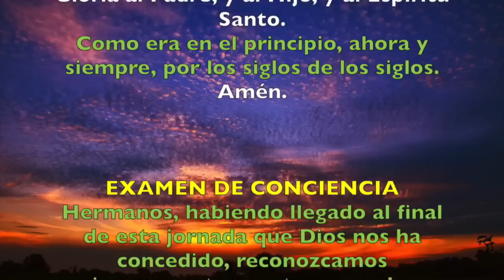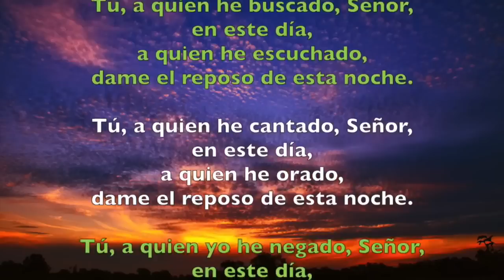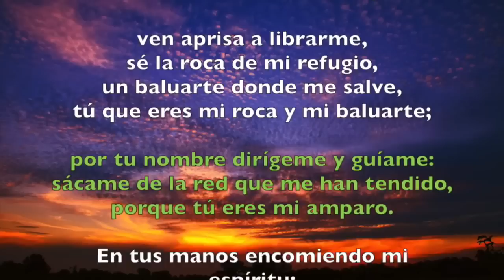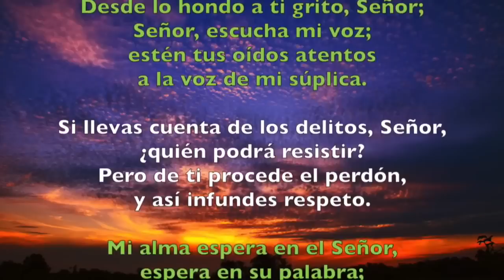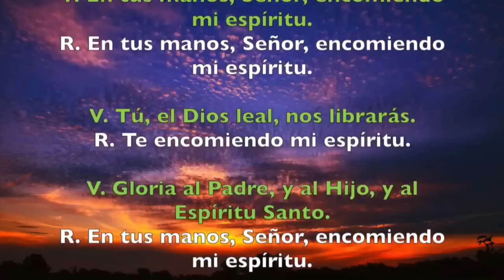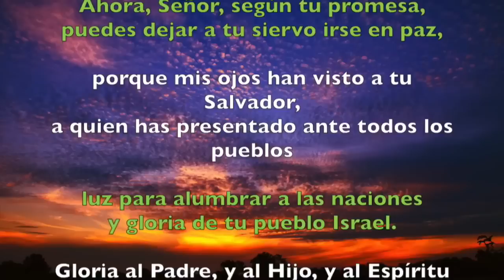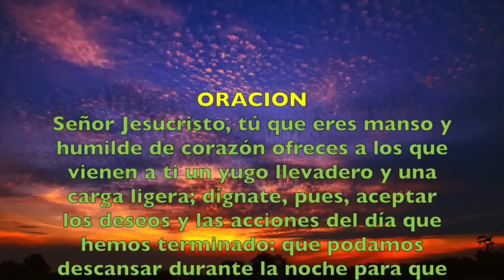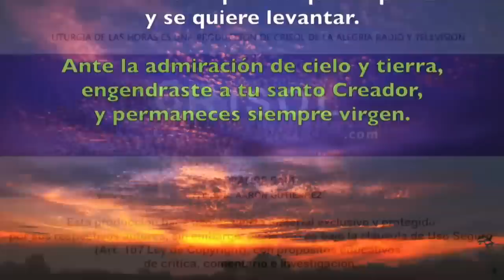Oración de la noche (Completas) MIÉRCOLES 23 DE OCTUBRE 2019 | Padre Sam